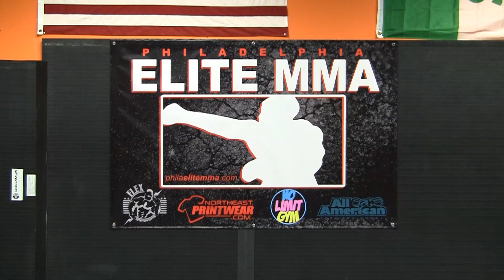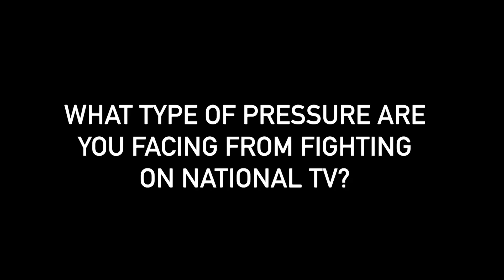Sharif Jones talks his next fight on national TV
Sharif Bamm Bamm Jones, aka the Philly Bad Boy talks about his October 27 super fight on AXSTV against Gary Balletto Jr. at Twin River Casino for CES MMA